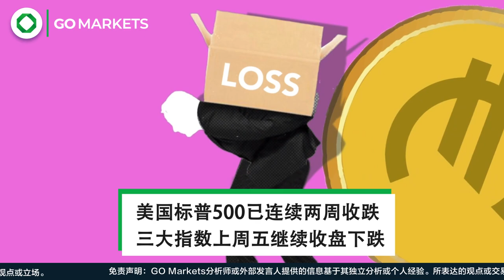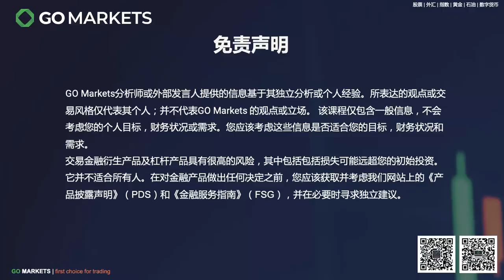Omicron已扩散至38个国家，投资者们迎来近期最大的爆仓浪潮